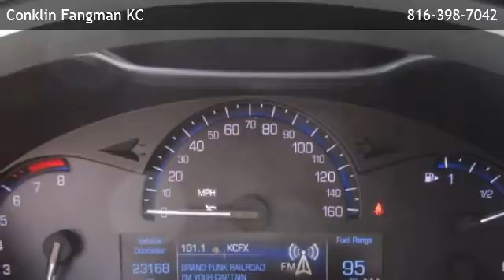2015 Cadillac SRX FWD 4dr Luxury Collection - Kansas City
Conklin Fangman KC
 is offering a 2015 Cadillac SRX  FWD 4dr Luxury Collection in Kansas City, MO.

Stock Number: KX766A
Engine: 3.6L
Transmission: Automatic
Exterior Color: Crystal Red
Mileage: 23132

automatic 3.6l front wheel drive auto-dimming rearview mirror bluetooth connection bucket seats cargo shade driver adjustable lumbar driver illuminated vanity mirror driver vanity mirror floor mats heated front seat(s) heated steering wheel leather seats leather steering wheel navigation from telematics pass-through rear seat passenger adjustable lumbar passenger illuminated visor mirror passenger vanity mirror power driver seat power passenger seat rear bench seat seat memory steering wheel audio controls telematics universal garage door opener automatic headlights daytime running lights heated mirrors intermittent wipers mirror memory panoramic roof power folding mirrors power mirror(s) rain sensing wipers rear defrost sun/moon roof sun/moonroof variable speed intermittent wipers a/c adjustable pedals adjustable steering wheel climate control engine immobilizer flex fuel capability gasoline fuel keyless entry keyless start multi-zone a/c power door locks power steering power windows rear parking aid remote engine start security system stability control traction control back-up camera blind spot monitor child safety locks cross-traffic alert driver air bag front head air bag front side air bag passenger air bag passenger air bag on/off switch passenger air bag sensor rear head air bag

Conklin Fangman KC
3200 Main St.